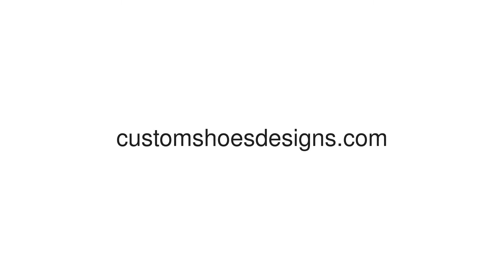Women's Another World Canvas Long Boots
*38.22 Oz. Designed for fashion women, stylish and personalized. *Nylon-Canvas. *Rubber sole. *Side zipper closure. *Premium canvas material. *Anti-skid rubber sole. *Breathable and comfortable vamp. *Shaft measures approximately 12.20" from arch.